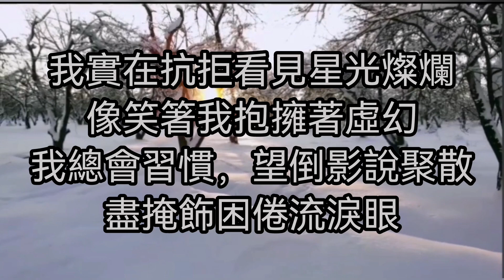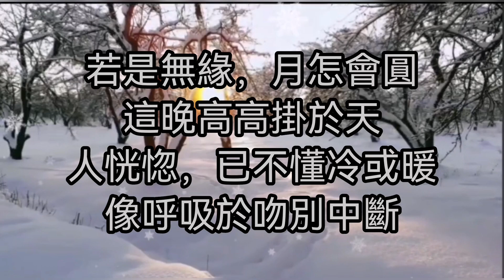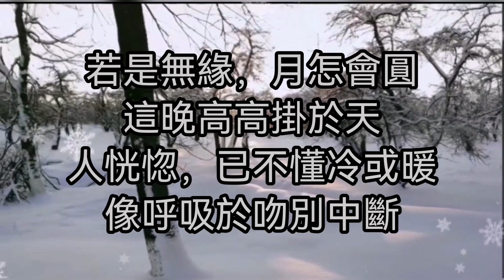Danny Chan 陳百強～冬戀～2023-11-08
Danny Chan 陳百強～冬戀（youtube No copyright winter background video ）